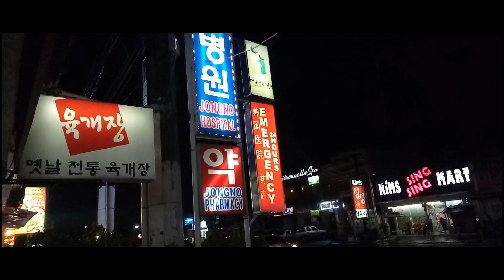BAGUIO CITY: PALENGKE DAY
yuripots_channel